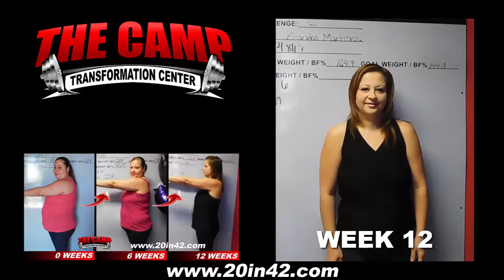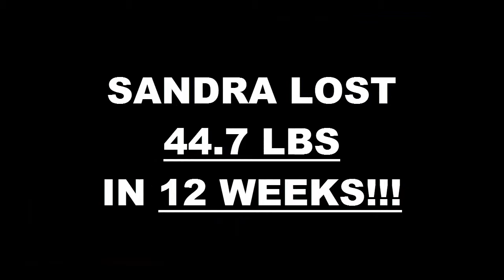Modesto Weight Loss Fitness 12 Week Challenge Results - Sandra Martinez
We will now check the result of Sandra's 12 week weight loss challenge!